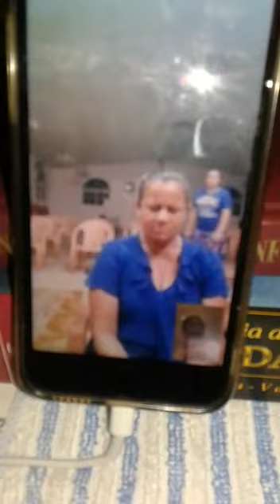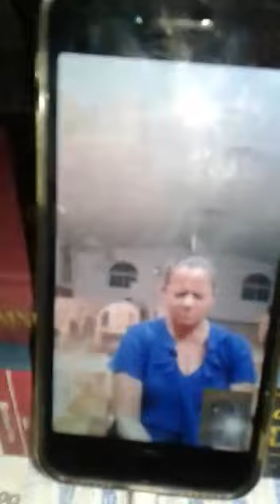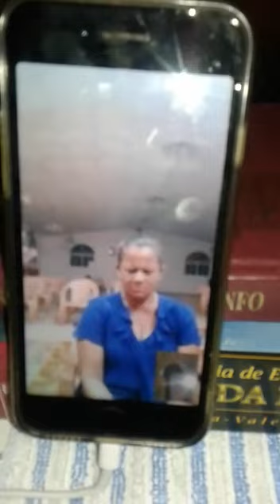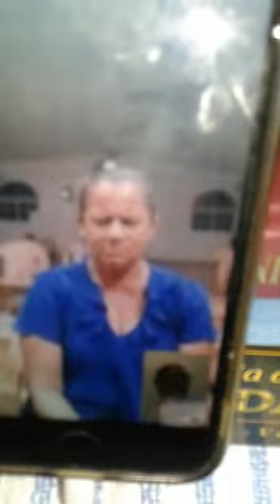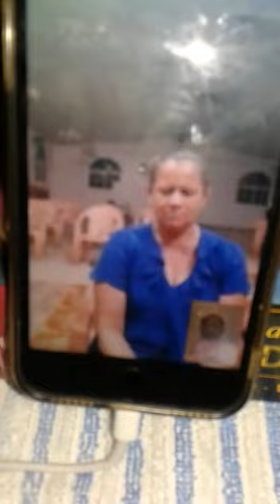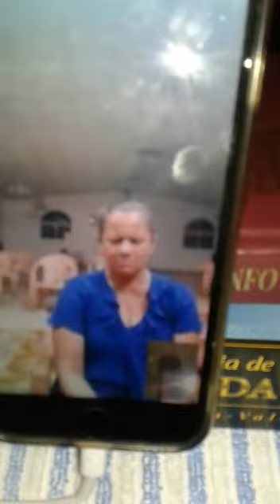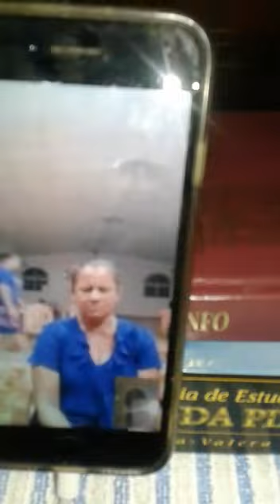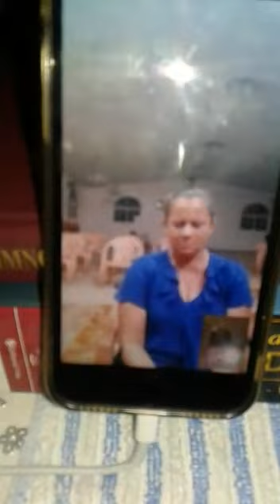ESTUDIANTES DE CAMILO QUIÑONES AL ATAQUE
UNETE A ESTE CANAL PARA QUE DISFRUTES DE SUS BENEFICIOS